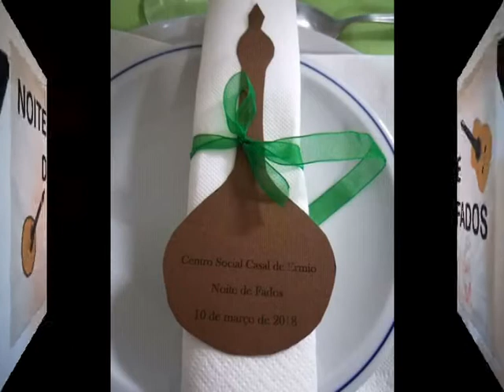Noite de Fados em Casal de Ermio - 10-03-2018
SONS DO FADO CRUZADO